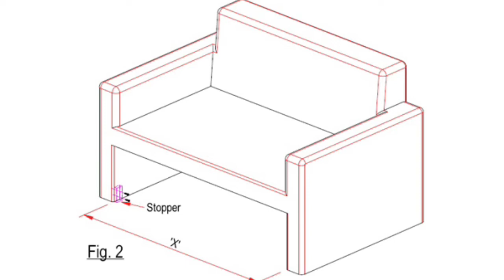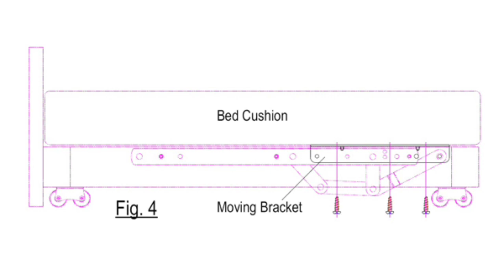8 July 2022